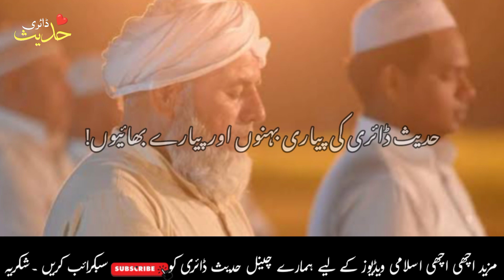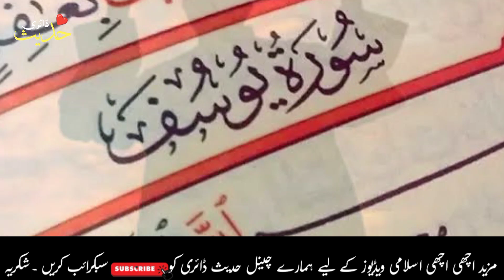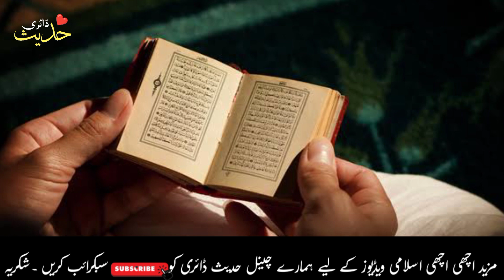Mah e Ramzan 2 Khajoor par 7 bar yeh parh kar dam kar lein |Inshallah beta ho ga